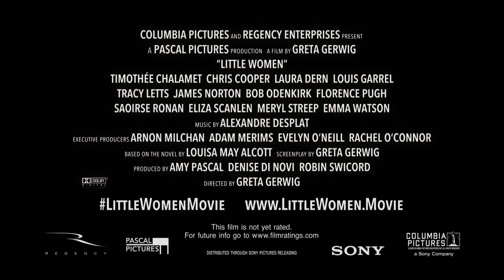Little Women (2019) trailer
Written and Directed by Greta Gerwig based on the novel by Louisa May Alcott
Starring Saoirse Ronan, Emma Watson, Florence Pugh, Eliza Scanlen, Laura Dern, Timothée Chalamet, Meryl Streep, Tracy Letts, Bob Odenkirk, James Norton, Louis Garrel, Chris Cooper,...

The beloved story of the March sisters – four young women each determined to live life on her own terms.